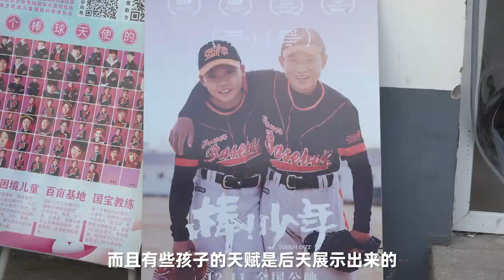不同理念的碰撞，中国棒球现状如何？丨《追“球”》 预告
有人说棒球在中国不火，是因为没有打棒球的明星，在《追“球”》中热爱棒球的少年们，很可能就是未来的棒球明星。

Yahoo!

WeChat - wanoyumehouse